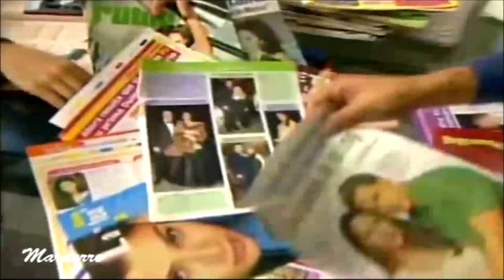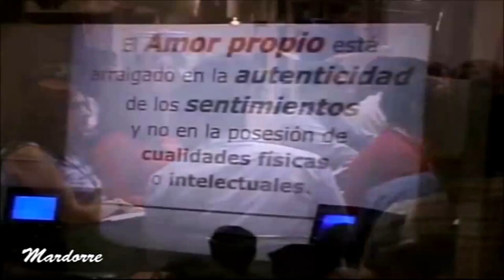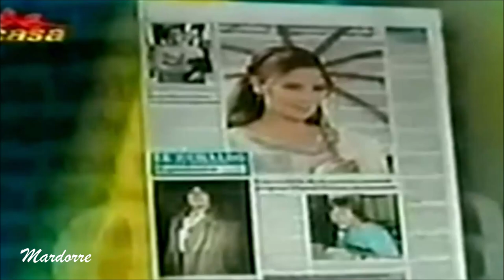Presentación de los actores y producción de AMOR REAL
Fiesta  de presentación  de los actores y equipo de producción de  la telenovela AMOR REAL  con  comentarios  sobre la novela de periodistas  y programas de  espectáculos ,  y  de su protagonista  Fernando  Colunga